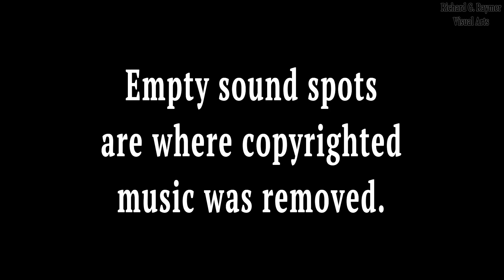Mafia II: Definitive Edition - Episode 7 (Gameplay) PS4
Mafia II: Definitive Edition - Episode 7 (Gameplay/No Commentary) PS4
Mafia II (2010)
Mafia II: Definitive Edition (2020)
Published by 2K Games (2010/2020)
Developed by 2K Czech/Hangar 13 (2010/2020)
Remastered by D3T Ltd. (2020)
Playstation 4
MacBook Pro